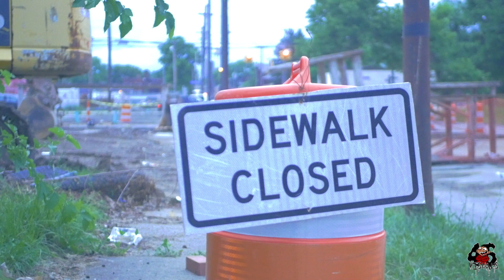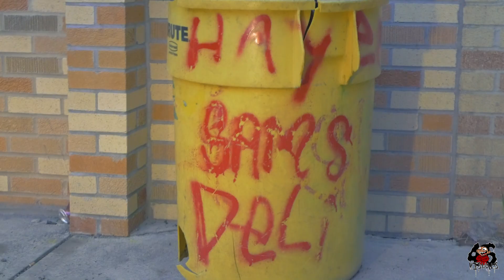EC Juice & 74K Ken - Intro || Shot By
EC Juice - @IamECJuice
74K Ken - @Westside_Finest_PT2

Directed By: Truss - @TrapZilla_Truss_TYS
Shot By: @46Visuals